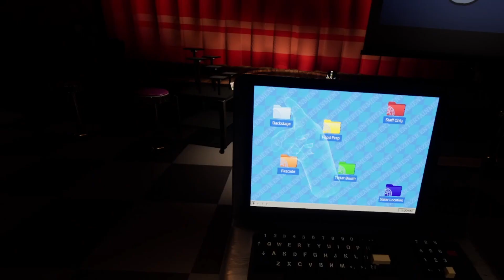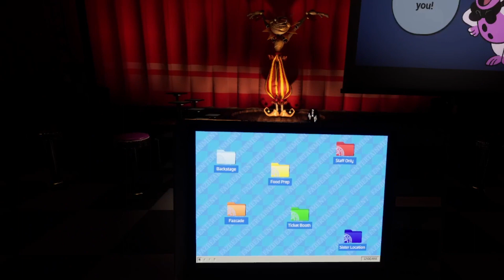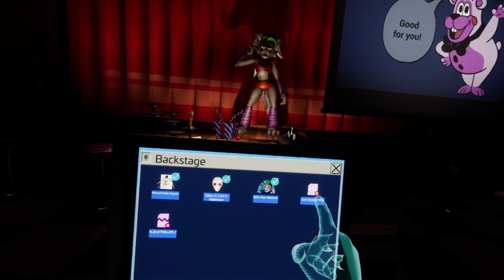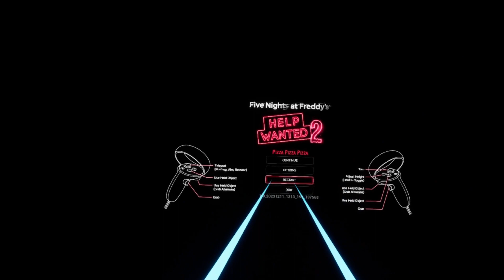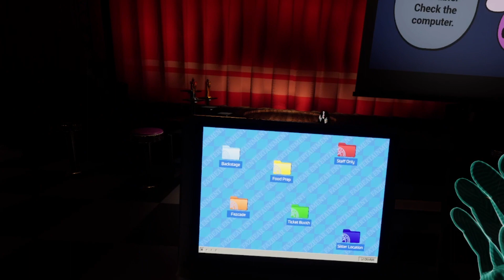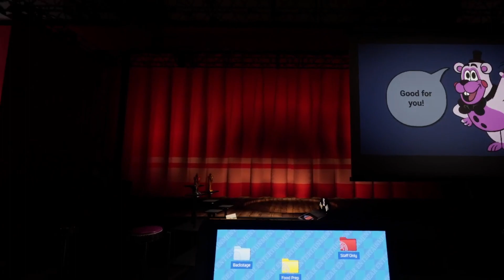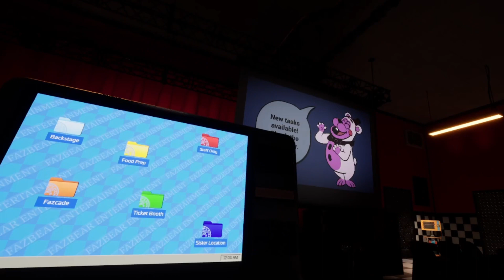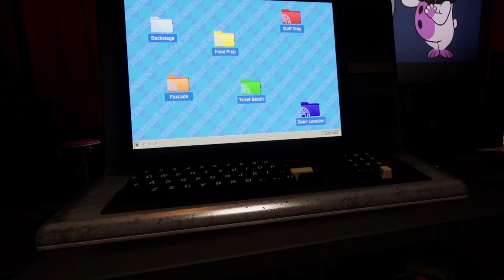its finally here!/fnaf helpwanted 2 # stress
sorry about the end head set died faster then i thought